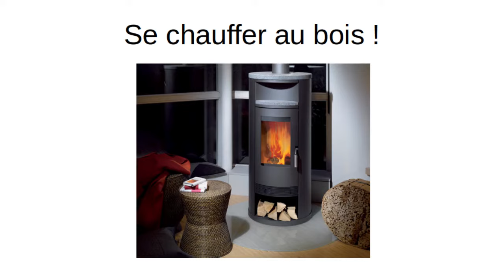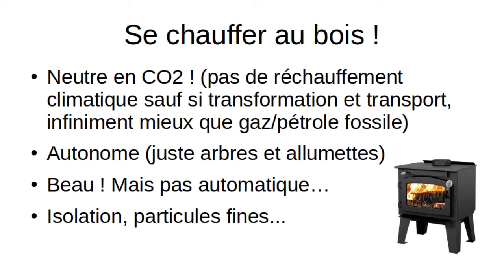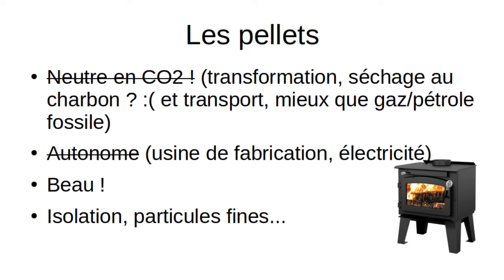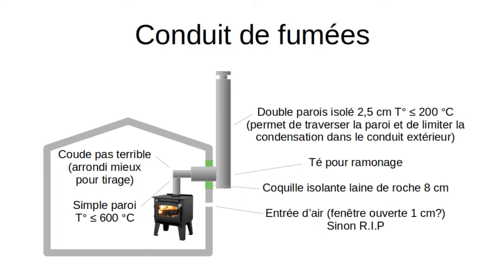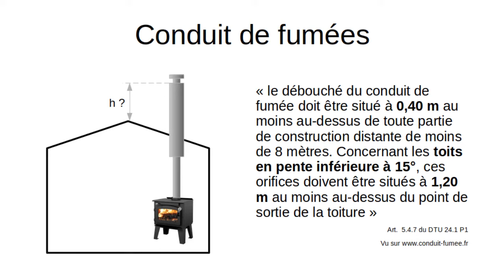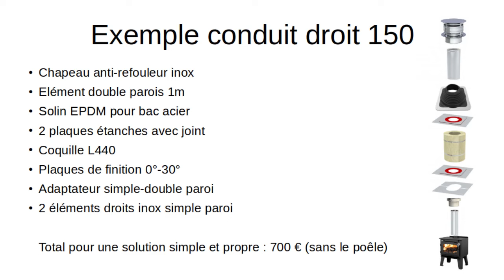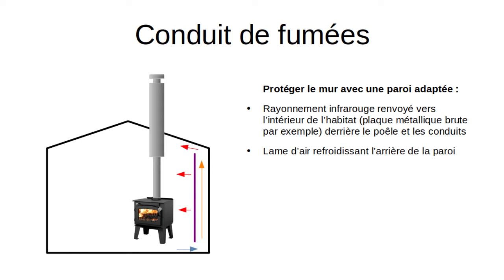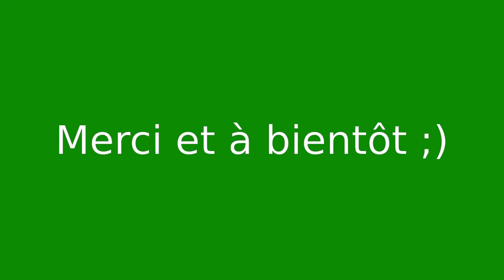NVHD #17 Poêle à bois et conduit fumées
Après deux ans de préparation, 6 mois de wwoofing pour apprendre un minimum, et une longue recherche de terrain, c'est fait, j'y suis! C'est parti pour une nouvelle vie aussi durable que possible et je l'espère plus heureuse que la norme actuelle!

Dans cette vidéo je vous donne toutes mes informations concernant le choix d'un poêle à bois et l'installation de son conduit d'évacuation des fumées, ce qui représente certainement une partie de l'avenir du chauffage (en appoint du solaire thermique?) :D.

Si cette vidéo vous a appris quelque chose, merci d'avance pour votre pourboire ;)

00:00 Avantage du chauffage au bois
02:02 Choisir un poêle
05:53 Conduit de fumées
09:40 Hauteur de l'évacuation des fumées (sortie)
12:58 Exemple de composants pour un conduit droit
14:33 Distances de sécurité
16:28 Vidéos de mon installation